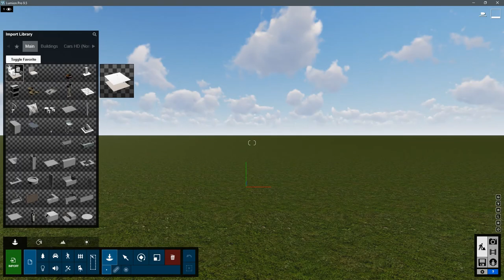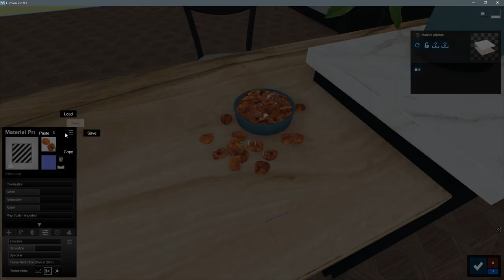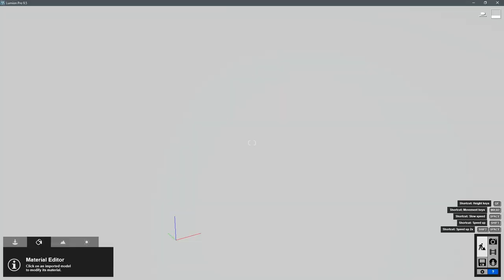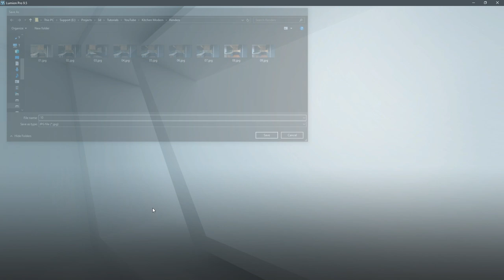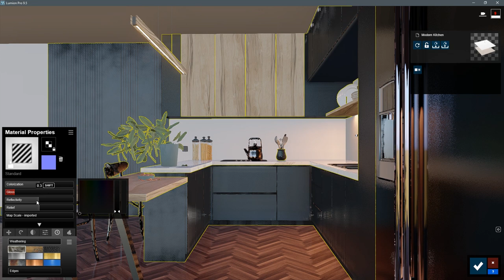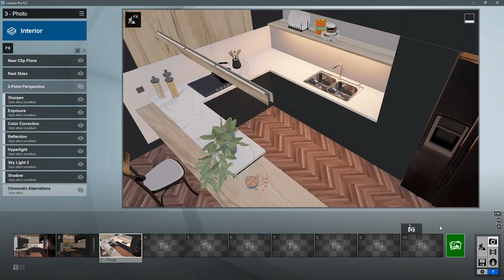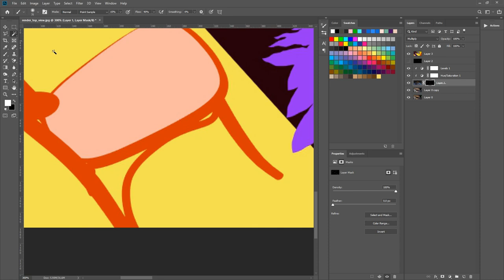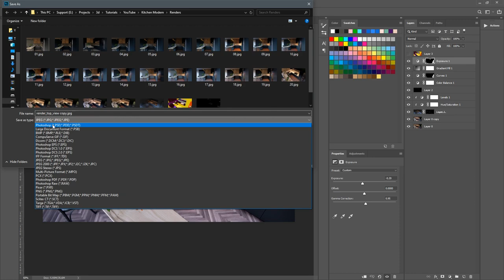Lumion Tutorial: Interior Render for Beginners | Lumion 3D Rendering Video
LUMION COURSE

In this video, I’m showing a Lumion Tutorial Interior Render for beginners (kitchen 3D render). In this Lumion 3D Rendering video I’m showing I make a Lumion walkthrough tutorial for anyone who wants to learn architectural visualization.

This Lumion tutorial is great for you if you are a beginner in architectural visualization and want to learn all about 3D rendering. Are you trying to learn the best render 3D software for architectural visualization?
This Lumion walkthrough tutorial will show you the possibilities for 3D visualization in Lumion.